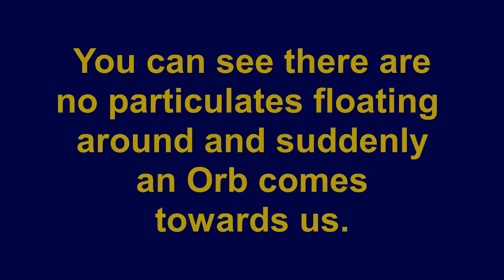Just a little chat with the spirits!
Hey guys NAMASTE! Sorry for not posting anything for so long, just been busy with work, finances, traveling, life haha. Just did a short spirit box session with the Echovox. Love you ALL. And as always, NAMASTE.